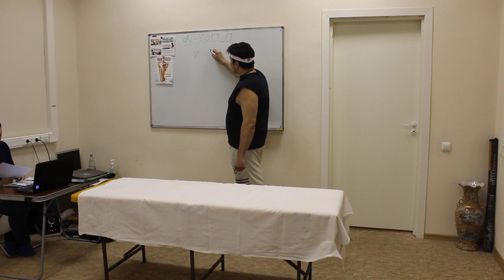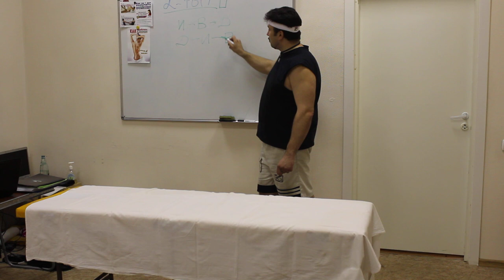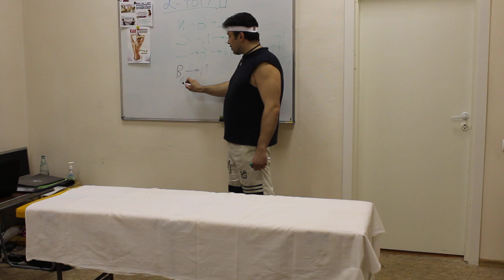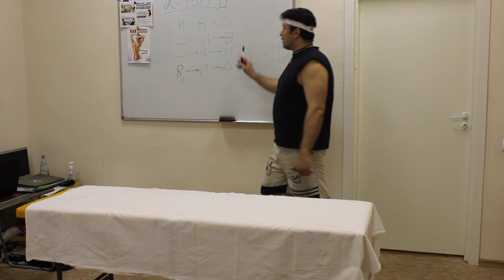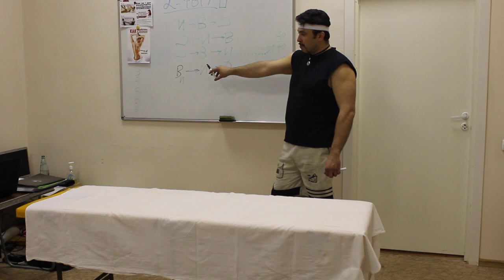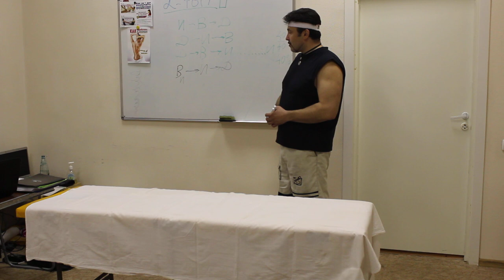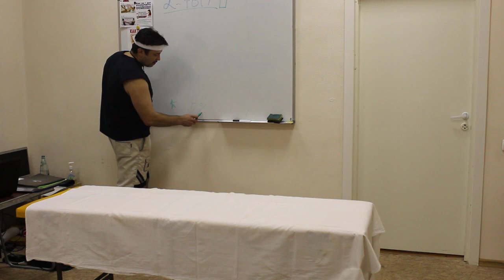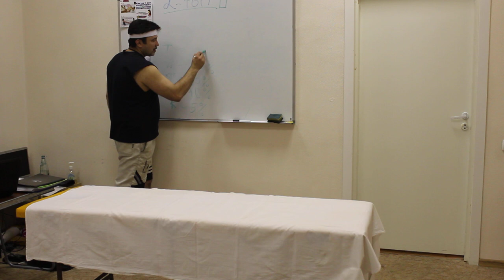Как заработать на массаже. Ч-2. Что такое формула: Быть/Делать/Иметь!